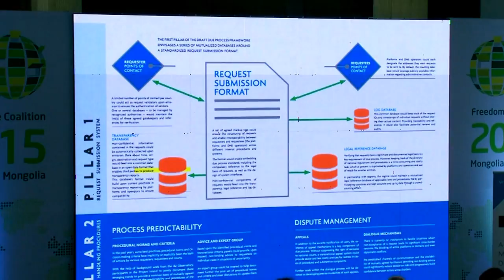Freedom Online Coalition 2015 Meeting - I&J Workshop "Establishing Transnational Due Process"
Participants:
Dunja Mijatović, Representative on Freedom of the Media, OSCE
Carl Fredrik Wettermark, Swedish Ministry of Foreign Affairs
Emma Llansó, Director Free Expression, CDT

Moderator:
Paul Fehlinger, Internet & Jurisdiction Project

The Internet & Jurisdiction Project organized the workshop “Establishing transnational due process and transparency: the need for multi-stakeholder cooperation” at the annual meeting of the Freedom Online Coalition in Ulaanbaatar, Mongolia on May 4, 2015.
The workshop was an opportunity to discuss the emerging transnational due process framework at the forum that gathers the 26 members of the intergovernmental coalition and other stakeholders participating in the conference. The workshop highlighted the need for transnational due process procedures for requests regarding domain seizures, content takedowns and access to subscriber data. Moreover, it explored the synergies with the work of the Freedom Online Coalition’s Working Group 3 on Transparency and Privacy, which identified best practices in transparency reporting, as well as Working Group 2 on the Rule of Law, which raises questions regarding the exercise of national jurisdiction on the cross-border Internet.

Copyright: Government of Mongolia